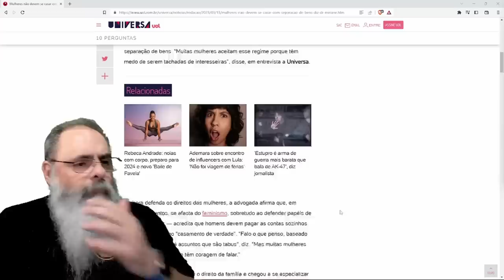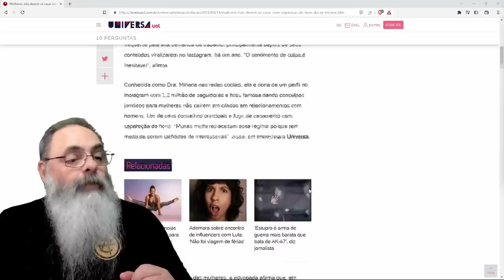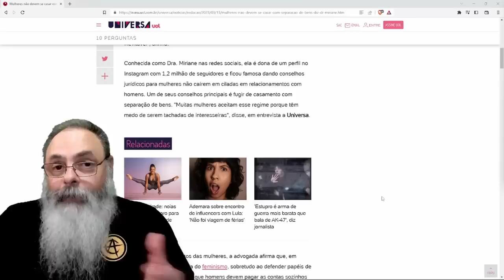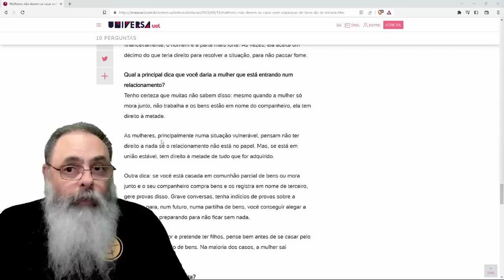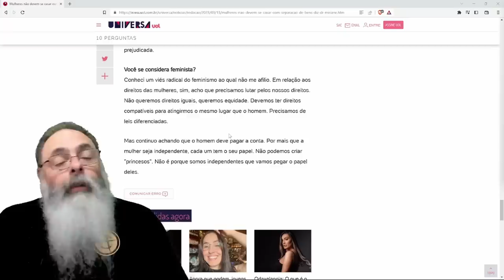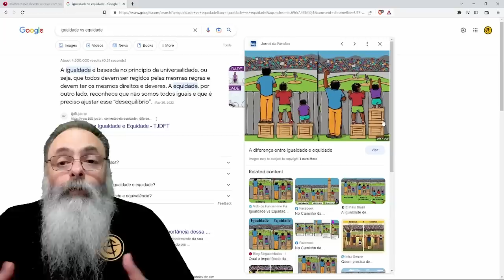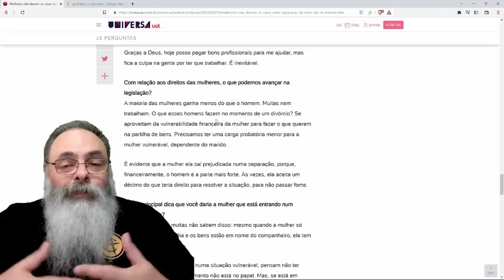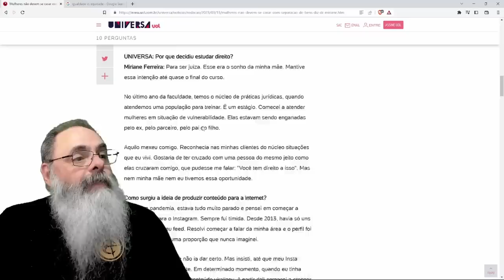ADVOGADA dá DICAS de DIREITO de FAMÍLIA para MULHERES no INSTAGRAM: HOMENS deveriam ASSISTIR TAMBÉM